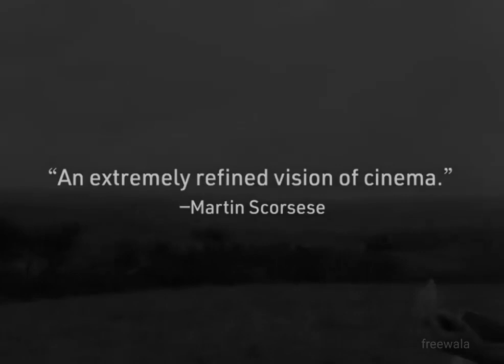Ritwik Ghatak | Happy birthday Maestro | Indian filmmaker | World cinema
Ritwik Kumar Ghatak (4 November 1925 – 6 February 1976) was a noted Indian film director, screenwriter, and playwright. Along with prominent contemporary Bengali filmmakers Satyajit Ray, Tapan Sinha and Mrinal Sen, his cinema is primarily remembered for its meticulous depiction of social reality, partition and feminism. He won the National Film Award's Rajat Kamal Award for Best Story in 1974 for his Jukti Takko Aar Gappo and Best Director's Award from Bangladesh Cine Journalist's Association for Titash Ekti Nadir Naam. The Government of India honoured him with the Padma Shri for Arts in 1970.